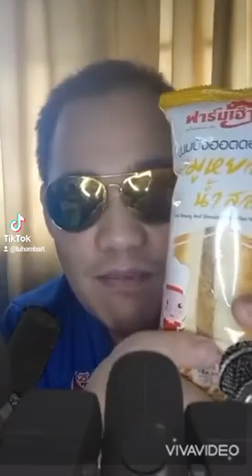รีวิวขนมปังเจ้าดังep1